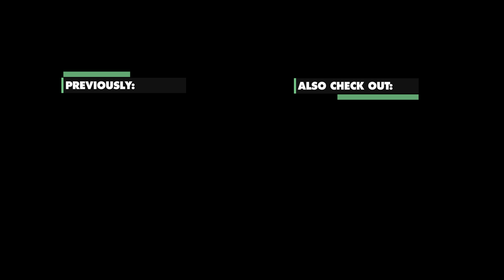MEXICO & BELIZE MAGIC | Behind the Scenes on a Contiki Shoot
It's all about those central American goals - beautiful cenotes of Mexico and the chilled out beach vibes of dreamy Caye Caulker in Belize.

Follow Riley!

Follow Jessie!

Follow Micha!

Follow Janette!

Follow Shayne!

Follow Contiki!

FAQ

What's Contiki?

The original travel company for the young, wild and free, we’ve perfected the art of travel since 1962. To us, wealth isn’t a number on a bank balance. It’s not the car we drive or the house we live in. We count our wealth in experiences and memories. The number of sunsets we’ve watched with best friends, the number of ancient landmarks we’ve visited, the number of times we’ve defied our comfort zone and done the extraordinary. Because we know you only get one life, one shot. So you better make it count.

What do your crew do?

Our travellers trust us to give them the experience of a lifetime, not to mention take care of all the travel hassle, so only the crème de la crème team will do. Our Trip Managers, Drivers, Local Guides, On-site team members, on-road cooks, are pretty much the best in the biz. Highly trained, crazy knowledgeable and with a total passion for travel, these guys are the real deal.

Can I travel with you?

Fo sho! We operate trips almost all over the world - so whether you want to go to Australia or Austria, on land or on sea, party or explore, there's a Contiki trip for you.